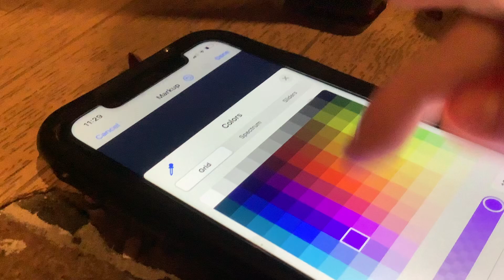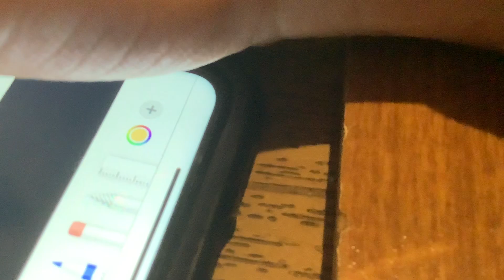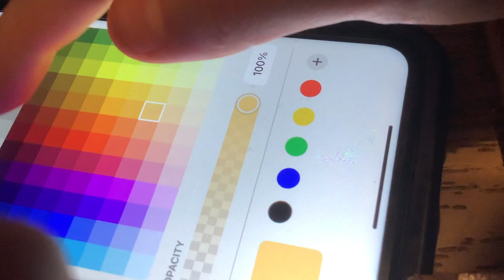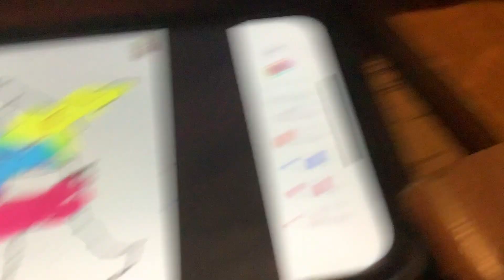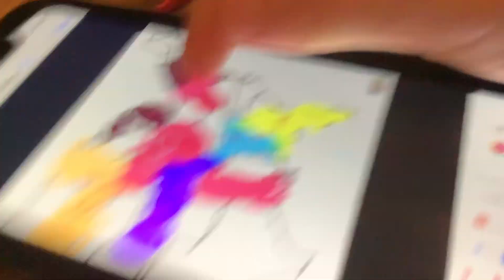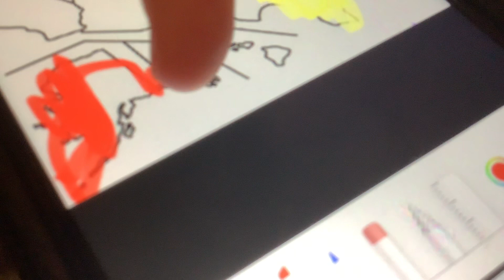Us state battle simotor